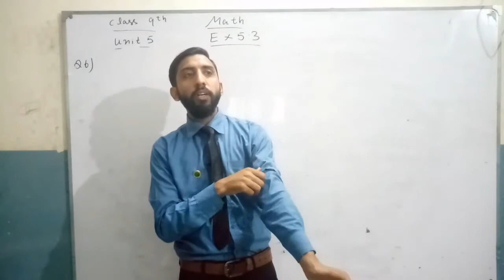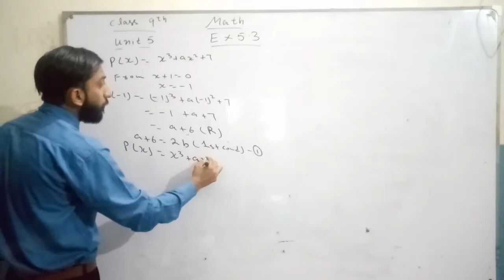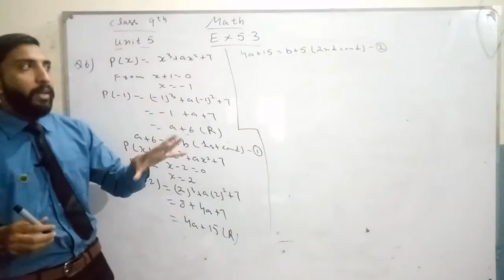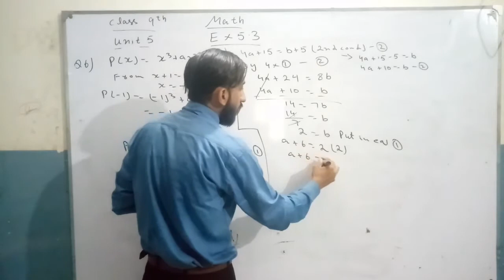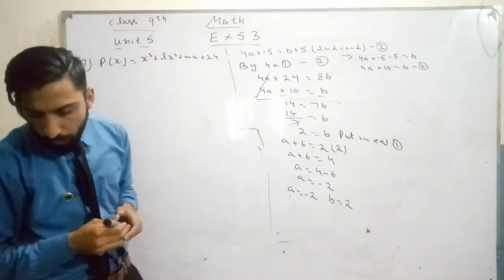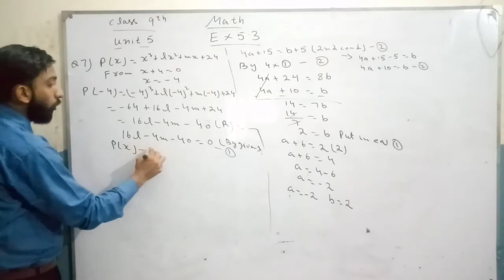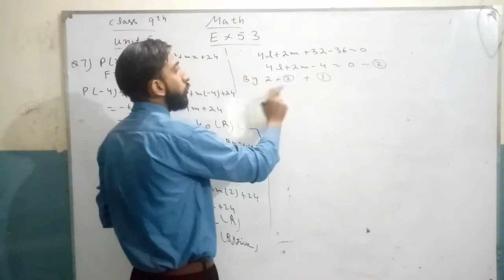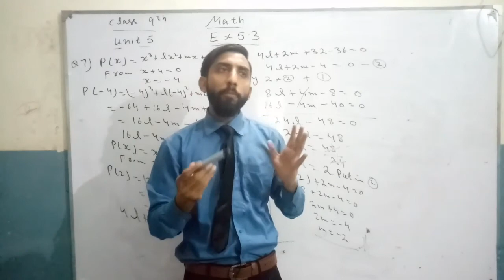9th Class Maths | Unit 5 (Ex 5.3) | Question 6-7 | Sir Yawar Abbas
In this video exercise  5.3 is not finished yet 2 questions  remaining  which we wil deliver later in next videos

This lecture is specially recorded for students of 9th class from all Punjab Boards and is based on the current curriculum of study for Maths book.
9th Class#Maths#Sir Yawar Abbas